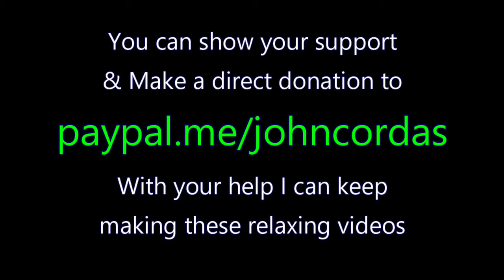ASMR Baking Cupcakes With Nonna In The Kitchen [no ads] 1 hour Cooking Sounds Cooking With Grandma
Since Covid 19 hit Ireland I haven't seen my mother, but I miss her and the wonderful meals she would make every weekend. I love to think back to my mother cooking her famous Sunday roast, asmr Sunday dinner, asmr is best when there is no talking, asmr no talking food videos, cooking asmr, setting the table kitchen sound effects, sound effect kitchen, sizzling sounds, cooking sounds, asmr tingles, kitchen asmr, sunday lunch asmr, preparing dinner asmr, cooking in the kitchen, in the kitchen asmr, food cutting, chopping vegetables, preparing food sound effect, domestic sounds, kitchen sounds asmr, kitchen sounds effects, kitchen sounds ambience, kitchen ambience ASMR Baking Cupcakes With Nonna In The Kitchen [no ads] 1 hour Cooking Sounds Cooking With Grandma